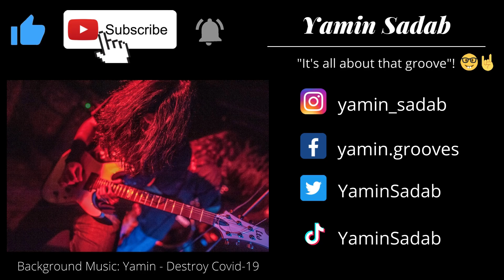Gojira - Pray // Guitar Cover (Instrumental)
Guitar cover of "Pray", from French metal titan Gojira's 6th studio album Magma, released in 2016.

🎸 Tuning: (A) C G C F A D (Drop C Tuning)

Gears Used:
• Guitar - Jackson JS22-7 (Modified)
• Strings - GHS Boomers GB7L (9-58)
• Interface - Focusrite Scarlett Solo (1st Gen)
• Amp(s) - Ignite Emissary and TSE X50
• Cab(s) - Ignite NadIR
• DAW - Reaper